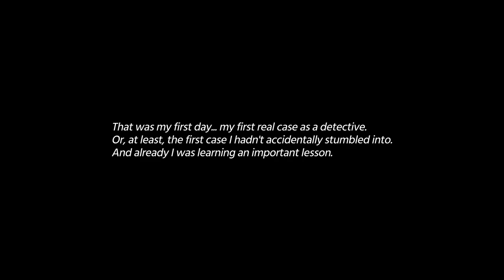Murder by Numbers [20] Broken Excuses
Another case down and just one to go.